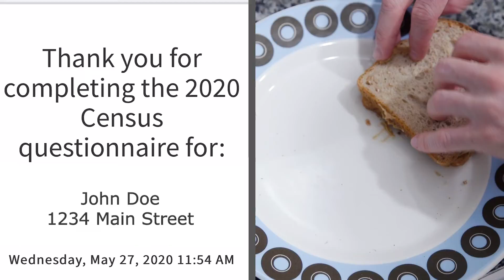Census or Sandwich 15